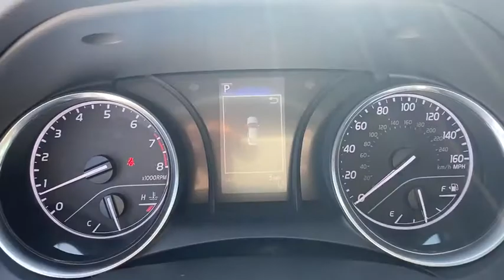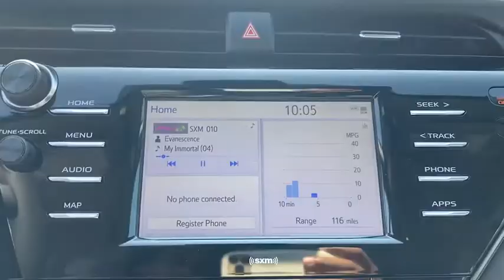2020 Toyota Camry Fort Lauderdale, Coconut Creek, Hollywood, Tamarac, Coral Springs, FL N974090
Predawn Gray Mica New 2020 Toyota Camry available in Fort Lauderdale, Florida at Lipton Toyota. Servicing the Fort Coconut Creek, Hollywood, Tamarac, Coral Springs, FL area.

Lipton Toyota
1700 W Oakland Park Blvd

Gray 2020 Toyota Camry SE FWD 8-Speed Automatic 2.5L I4 DOHC 16Vbrbr28/39 City/Highway MPGbrbrbrLipton Toyota is proud to have served South Florida for over 30 Years. Customers may be eligible for more rebates and incentives. Please see dealers for details.